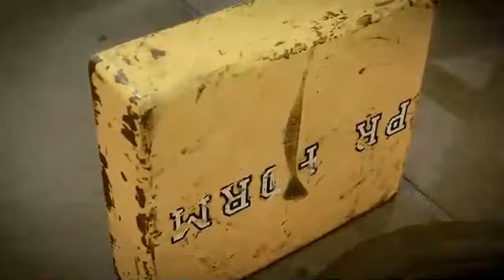O'zbekiston chempioni Dilmurod Qurbonovdan